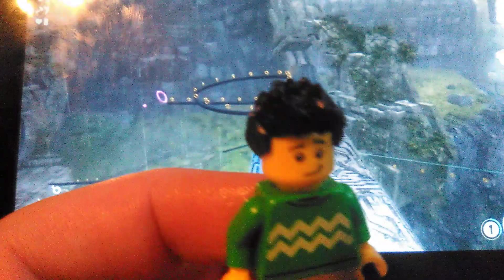Farewell to reaction videos and the future of this channel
My career on doing reaction videos is over but there's more stuff that I want to do on this channel for more variety...